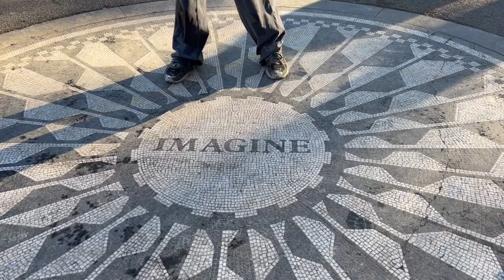Tapioca Tundra (Monkees Cover)